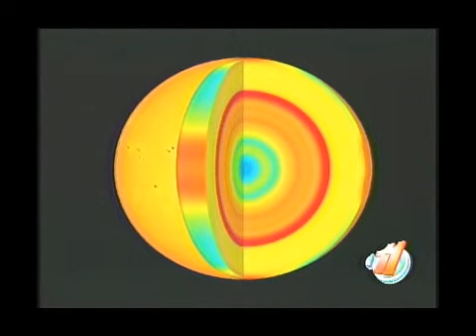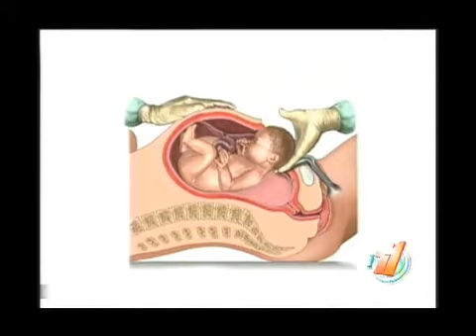LA ESCUELITA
REPRETEL@2009